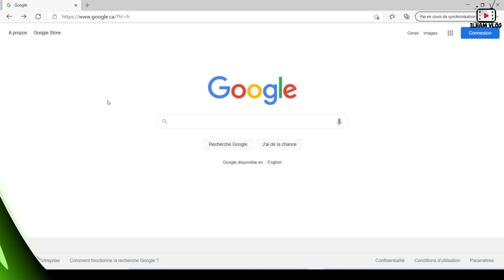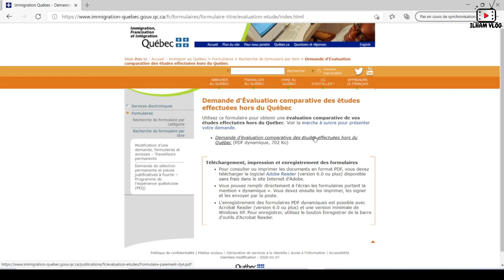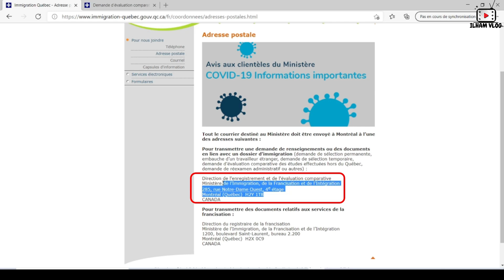Demander facilement l'Évaluation comparative des études effectuées hors du Québec معادلة دبلوم كيبيك